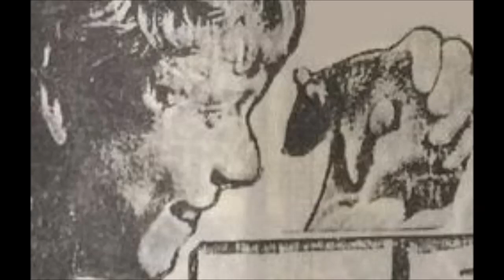麗的大電影 - 鼠王 BEN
BEN 鼠王 1972年
一個孤獨男孩在家裡, 與一隻老鼠為伴, 這老鼠名叫"Ben"是一群老鼠的首領, 一次鼠群要保護男孩免受欺凌而開始互結為朋; 然而, 事情卻逐漸向下轉 .。